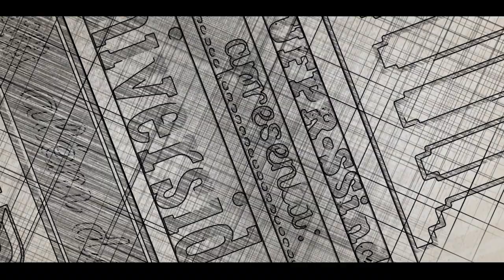Projeto de extensão da UFPR leva conhecimento sobre ciclo hidrológico para comunidade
Conhecer o ciclo hidrológico é um dos primeiros passos para compreender como as ações humanas afetam a circulação da água na natureza. Um projeto de extensão da UFPR abraçou a responsabilidade de levar essas informações para alunos do ensino básico.

O projeto Engenharia – Água e Ação é coordenado pela docente Regina Tiemy Kishi, do Departamento de Hidráulica e Saneamento (DHS). O grupo de graduandos e pesquisadores leva atividades sobre o tema para escolas públicas de Curitiba.

Para informar as crianças sobre o movimento da água, a equipe trabalha com o lúdico. São utilizados jogos, maquetes e trabalhos manuais – já realizaram, por exemplo, a construção de um pluviômetro com garrafas pet.

O projeto também inclui a aproximação entre a comunidade e a manutenção da qualidade fluvial. Isso acontece por meio da participação da população em tarefas como o monitoramento dos níveis de rios, a medição da qualidade da água e a recuperação de mata ciliar.

Conheça um pouco mais sobre o trabalho no episódio de hoje da série Universidade Além dos Muros:

Fonte: APUFPR-SSind